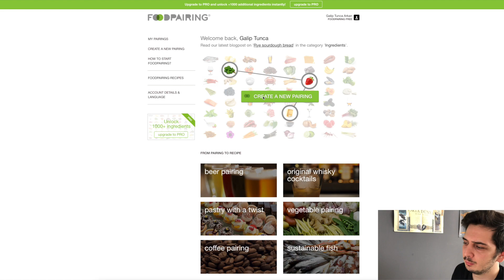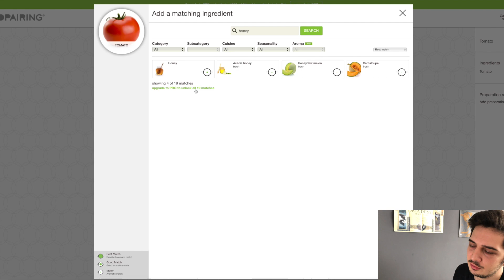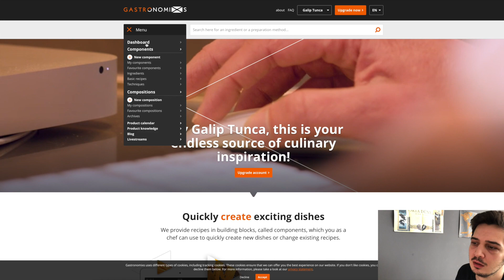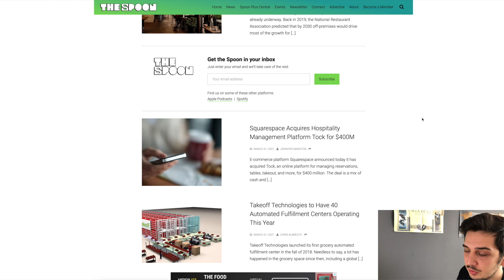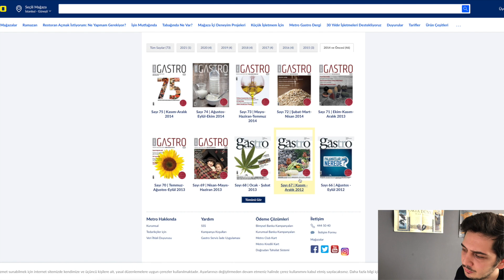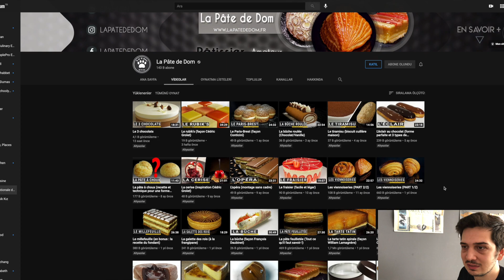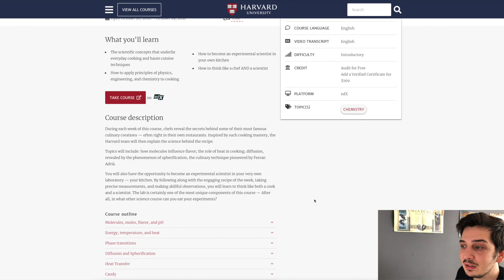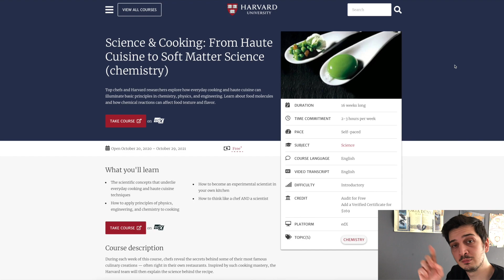Online Gastronomi Eğitimi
Gastroşeften hepinize merhaba bugün sizlere online olarak gastronomi eğitiminde kullanabileceğiniz materyalleri anlatacağım. Gastronomi eğitimi uzaktan zor bir eğitim olsa da evde kullanılabilecek kaynaklarla gelişiminizi sağlayabileceğiniz noktalara da sahip. Gastronomi eğitiminde temel teknikleri, yiyecek eşleştirmelerini, kültürel bilgileri, teknolojik gelişmeleri takip edebileceğiniz sitelere buradan ulaşabilirsiniz.

 Gastronomi eğitimi sadece bir yemek eğitimi olmaktan öte kültür, bilim, sanat, işletmenin iç içe olduğu çoklu disipline sahip bir eğitim. Uzaktan eğitimle birlikte de zorlu süreçte olan arkadaşlara bu videoda neler yapılabileceğini anlattım.